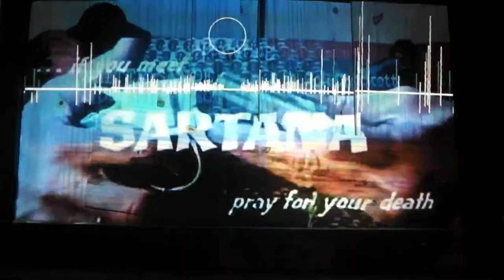A FISTFUL OF SPOONS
An audio visual collaboration between 'Housemaid and the Fear' and DACHHU VISUALS.

Exploring themes of the classic spaghetti western and the wild west in general.

Also experimenting with wood as a projection surface, to find out what the static wood grain imparts to the image.

Audio:
"Italian western music mix with Mexican folk, Monte Cazazza and Silver Apples. We think nothing before 1980 from the soundtracks.

This was a rough representation of the mix that would be played live - the live version running on into French Cinema Lounge and AfroFunk, Afrobeat and Haitian and Exuma spirituals."

Video softwares Used:
CoGe for playback and projection
Quartz Composer used for standalone 'desert lines' patch